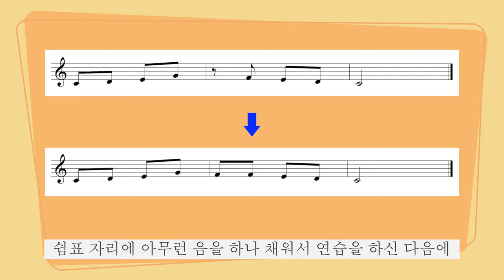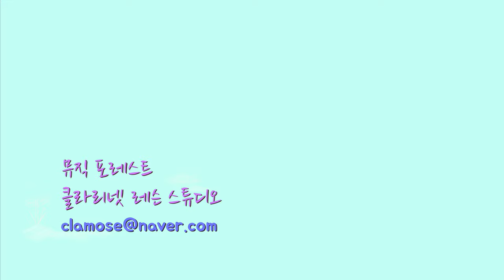[클라리넷 레슨] 쉼표가 섞여 있는 악보 연습하기